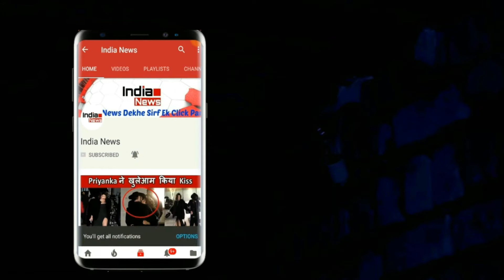VIVO IPL 2018: MUMBAI INDIANS की सीजन की पहली जीत, POINT TABLE में हुआ बड़ा उलटफेर